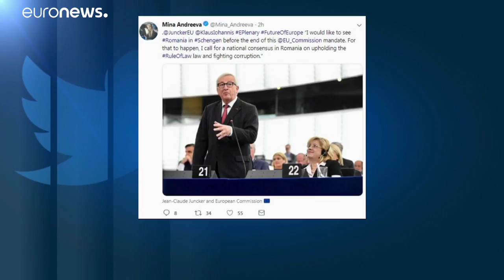EU warnt Rumänien: Rechtstaatlichkeit respektieren!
Kampf gegen Korruption dürfe nicht abgeschwächt werden…